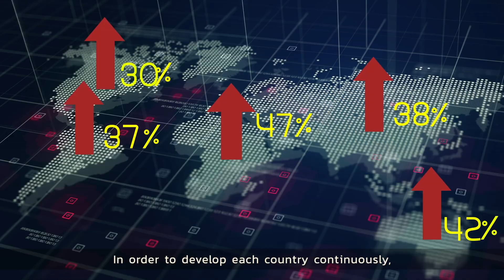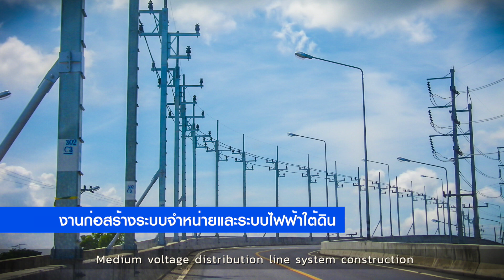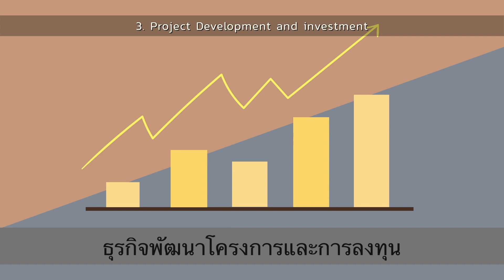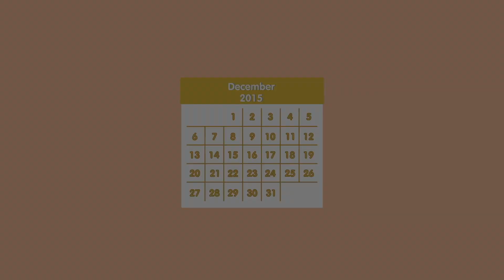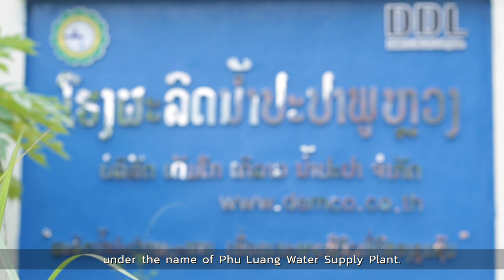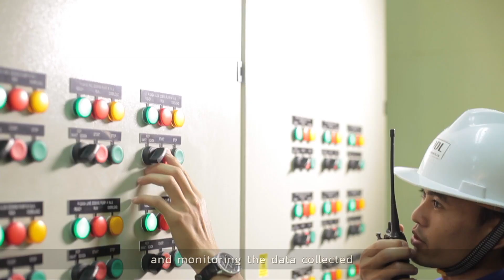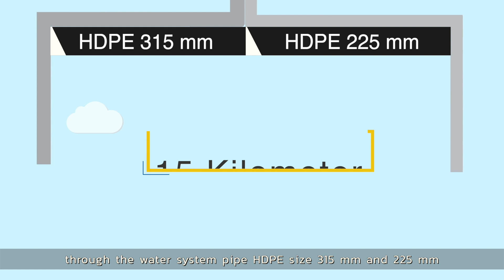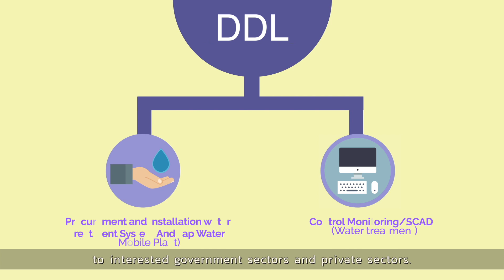DEMCO ธุรกิจ Eng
ตัวอย่างงานวิดีโอ พรีเซ้นท์ หนังสั้น คลิปโฆษณา ถ่ายทำ-ตัดต่อ โดย SEVEN IMAGE Co., Ltd.
Advertising Media
Photography
Video Presentation
Graphic design
Publishing

บริษัท เซเว่น อิมเมจ จำกัด หนึ่งในผู้นำด้านการผลิตสื่อโฆษณา Marketing media มายาวนาน ทั้งภาพถ่ายนิ่ง ภาพโฆษณา ประชาสัมพันธ์ ภาพงานกิจกรรม งานพิธี งานมงคลสมรส ภาพรีทัชเพื่อการโฆษณา วิดีโอกิจกรรม วิดีโอพรีเซ้นเทชั่น (Video presentation) แอนนิเมชั่น และ 3D รวมถึงกิจกรรมทางการตลาด และการฝึกอบรมต่างๆ
รวมทั้งผลิตรายการ Hyper pixel TV ในช่อง Youtube

สนใจติดต่อจ้างงาน